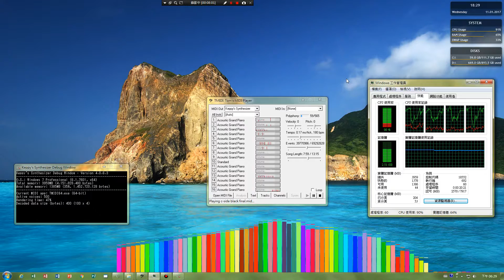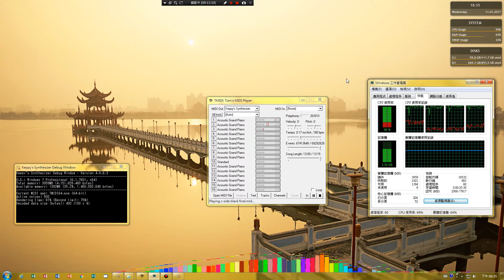[Black MIDI] FinnOtaku - C-Side of YTMPV 34.63 Million ~ Carlos S. M. (TMIDI)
MIDI Filename: c-side black final
File Size: 264 MB
MIDI Notes: 34,637,733 notes (maybe.)
Used Soundfont: Keppy's Steinway Piano 6.27 (Concert Grand)
Used Synth: Keppy's Synthesizer(4.0.6.3)
Used MIDI Player: TMIDI64

作者: Carlos S. M
MIDI下載: 在作者的影片留言下方
MIDI名稱: c-side black final
檔案大小: 264 MB
音符數量: 34,637,733個 (應該是)
使用的音色: Keppy's Steinway Piano 6.27 (Concert Grand)
使用的合成器: Keppy's Synthesizer(4.0.6.3)
使用的程式: TMIDI64
影片大小: 537 MB

這音色是由KaleidonKep99和Frozen Snow Productions作的，你可以在這裡下載